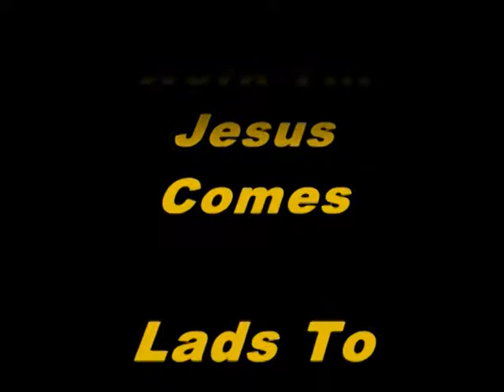TNC Workin til Jesus Comes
A young christian attends high school and does what any young christian would: eats, learns, and brings other people to our Lord and Savior Jesus Christ. However, he faces the temptations of the school bullies, T-Wizzle, Homie G, and Thuggie D, known as The Shwang Gang.